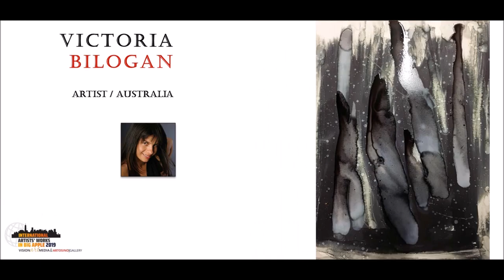Vision Art Media Present International Artists' Work in NYC 2019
CONGRATULATIONS to ALL ARTISTS:
Aarti Bartake,  Singapore
Aase Birkhaug, Norway
Adrian Lis, Romania
Alexandra Van Der Leeuw,  Netherlands
Amalia Gil -Merino, Spain
Angeles Gonzalez, Spain
Anneli Di Francis, Finland
Ayse Kazci, Germany
Ben Chong, Malaysia
Carlos Aranha, Canada
Cecilia Kaoru, Japan
Chris Bleicher, Germany
Elaine Nehm, USA
Elsa Victorias, USA
Emily Shih, Taiwan
Franca Oostveen-Vernes,  Netherlands
Fulvia Guccina, Italy
Ginger Jiang, China
Gisela Hammer, Germany
Gloria Keh, Singapore
Guan Huiyi, China
Hanako Iwahashi, USA
Hanna Supetran, Philippines
Heike Suhre, Netherlands
Ho Sun Chau, China
Hoang Dinh, Vietnam
Hyunju Kim, Korea
Jake Eldridge, USA
Jouko Alapartanen, Finland
Juben Lwag, Philippines
Kyung Won Kim, Korea
Lina Forsdahl, Sweden
Mike Yang, Taiwan
Milena Simunic, Slovenia
Nancy  Passes, Brazil
Natia Malazonia, Georgia
Neetika Garg, Singapore
Parul Srivastava, Singapore
Paul Dijkstra, Netherlands
Pooja Verma, Malaysia
Rachida Jnaini, Morocco
Roberta Papponetti, Italy
Sandra De Jaume, Spain
Shpresa Gjonbalaj, Kosovo
Shyama Nadimpalli, India
Simone Monney, Switzerland
Sinikka Elfving,  Norway
Sophia Ye, USA
Tashi Khan, United Kingdom
Teodora Dumitrache, Romania
Thuy Linh Tran, Vietnam
Victoria Bilogan, Australia
Victoria Marin, USA
Yasuyuki Ueda , Japan
Yulia Altas, Russia-USA
Yuliya Zelinskaya, Russia